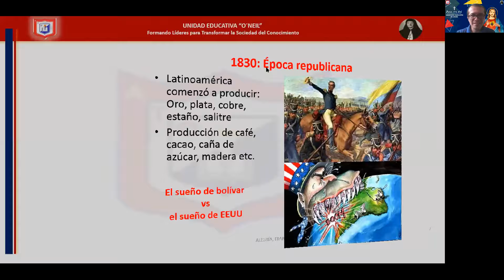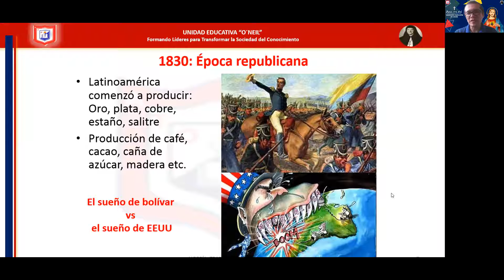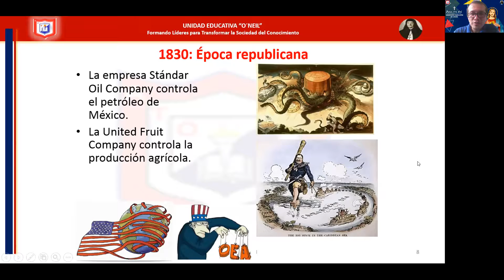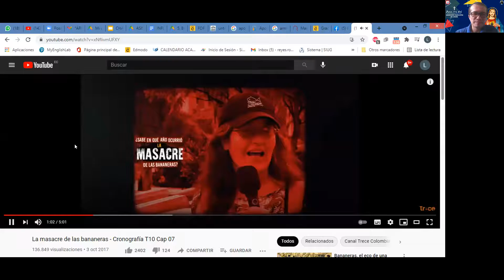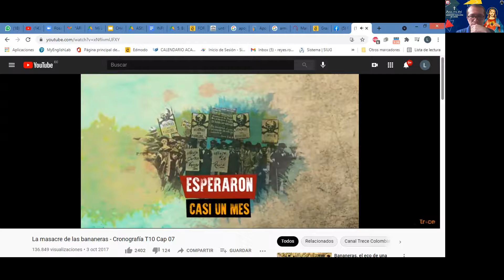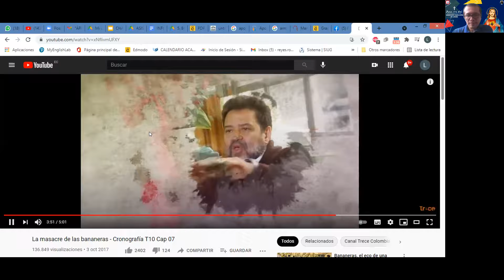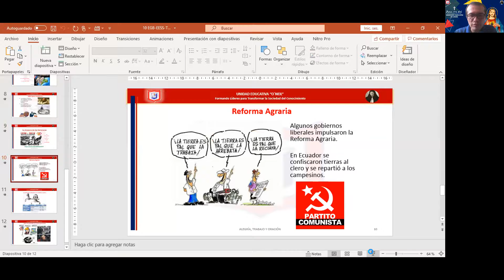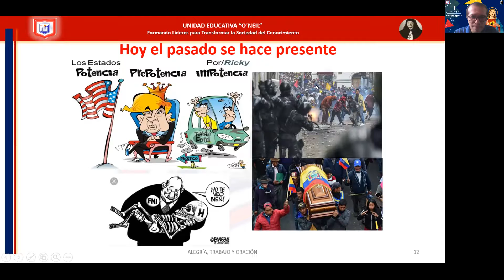10 B - E. SOCIALES -TEMA 5 - 1/2